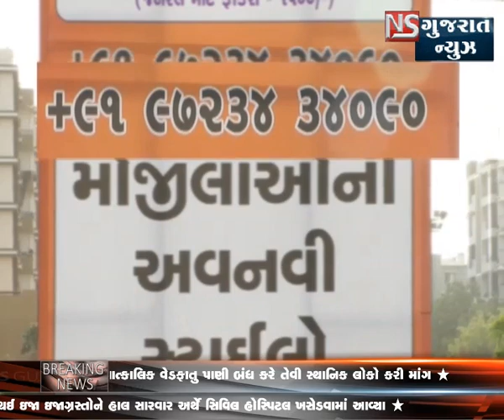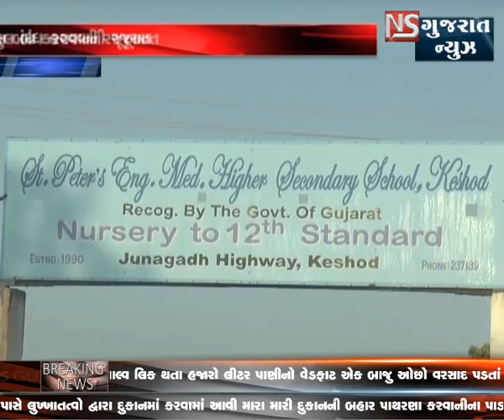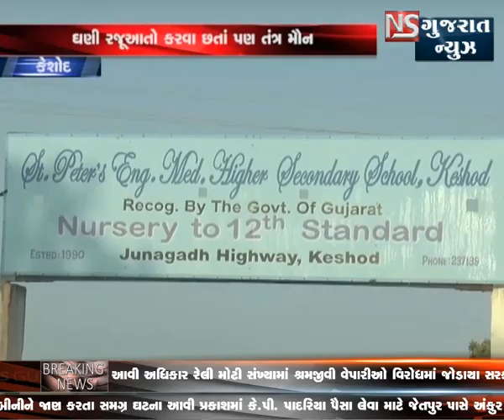KHABAR GUJARAT - bulletine 1 || NS GUJARAT NEWS